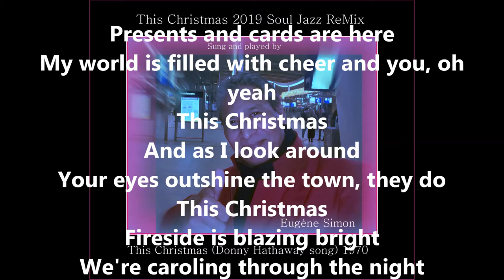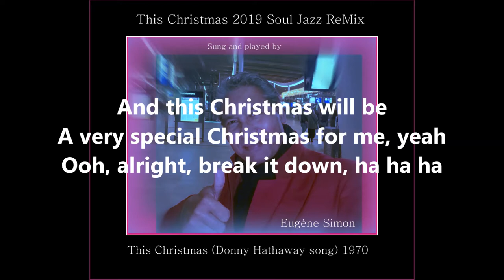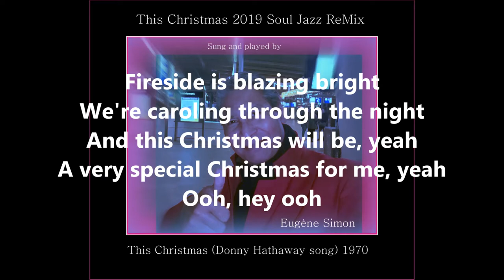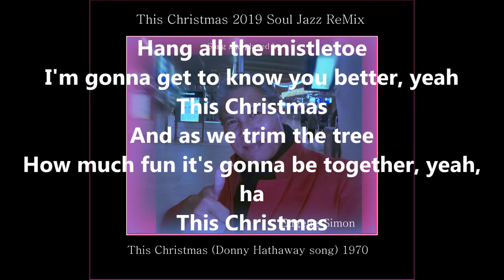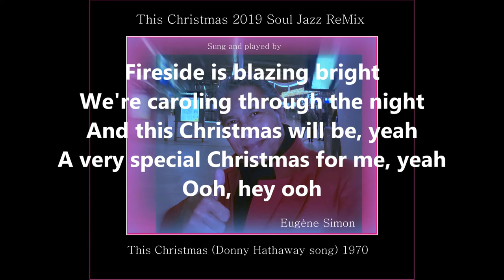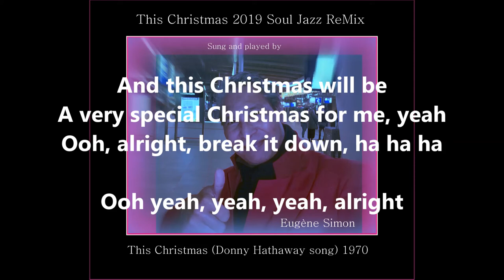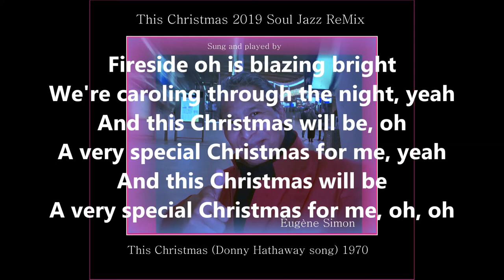This Christmas - With Lyrics and Karaoke 2019 Soul Jazz ReMix - Sung and played by Eugene Simon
This Christmas - 2019 Soul Jazz ReMix - Sung and played by Eugene Simon, Soul Singer Jazz Pianist, This Christmas (Donny Hathaway song) 1970 seventies, soul music, Christmas Carols,
Today's latest YouTube Audio Music Video.
Christmas Carol Monday, December 23, 2019, R&B, soul, christmas
Overvecht Studio Song Recordings City of Utrecht,